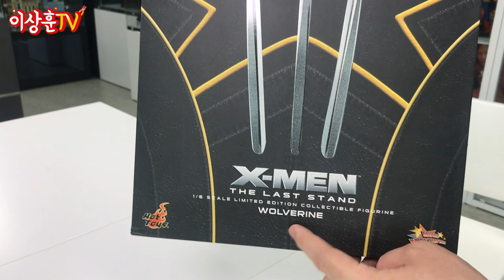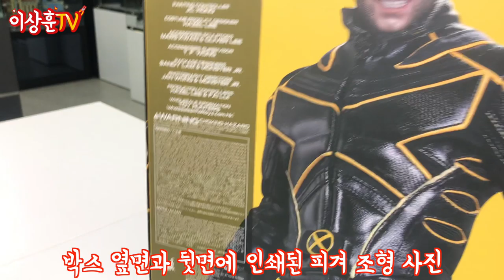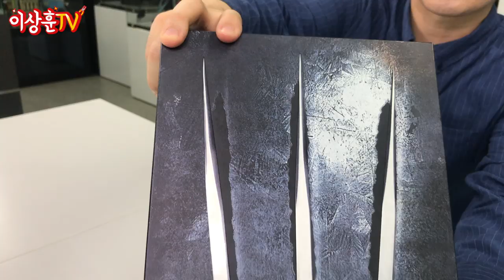X-MEN 휴잭맨 울버린 3종!! (다크 피닉스 스포없음) [HotToys]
울버린3 라스트 스탠드 /울버린 엑스맨의 탄생 / 더 울버린
세가지 로건 피규어를 준비했습니다.  사랑해요~ 휴 잭맨~!

**본영상은 영화 X맨의 전반적인 스포일러가 포함되어 있습니다.